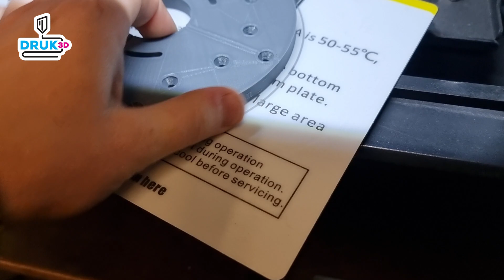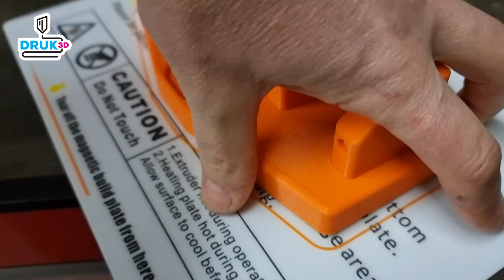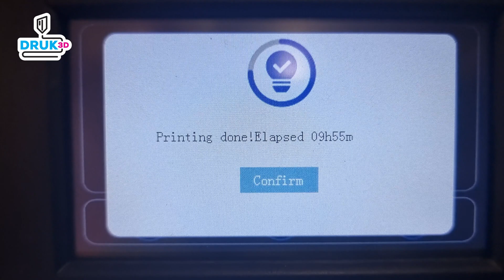D091. Druk3D - Akcesoria DIY do frezarek górnowrzecionowych od USSA Design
➤ Inserty radełkowane
➤ Frezarka cylindryczna

Dziś pokażę Wam co moje drukarki drukowały przez kilka ostatnich dni non stop. Będzie to kompletny system prowadzenia frezarki ręcznej zaprojektowany przez USSA Design. Jak sami zobaczycie jest to naprawdę bardzo rozbudowany i przemyślany zestaw. Zapraszam na film!